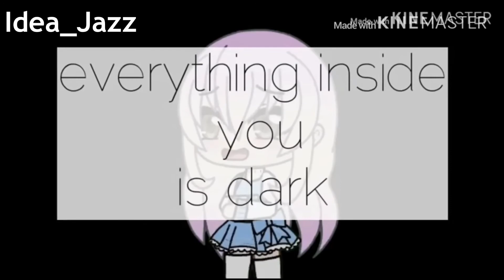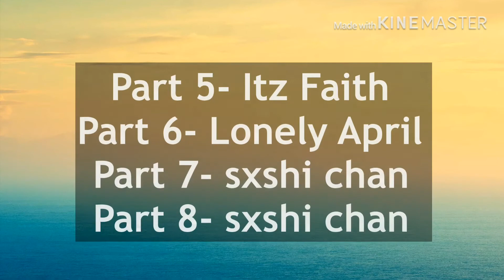So Am I [MAP] Completed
Thank you so much to everyone that joined!
Here are the parts and the creators,

You all did so well! Keep it up!

I do not claim to own the music (So Am I by Ava Max),  nor that apps I used (KineMaster).